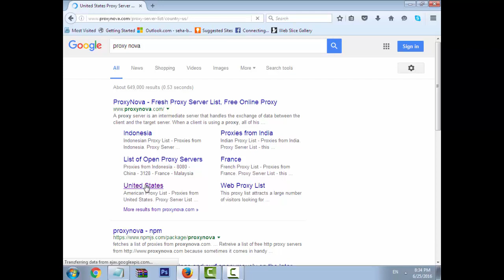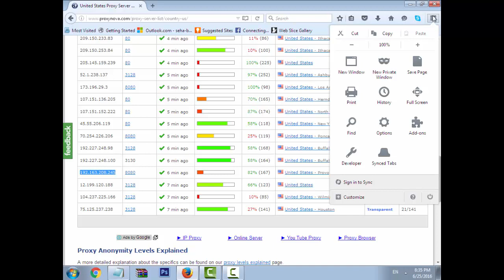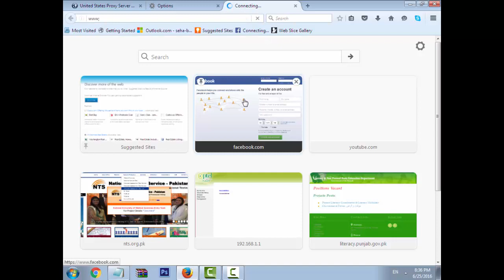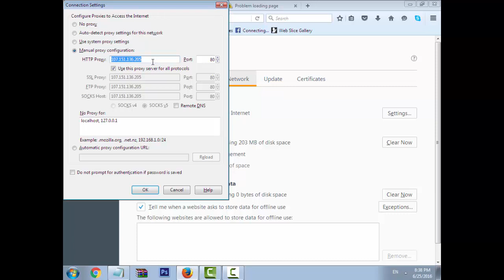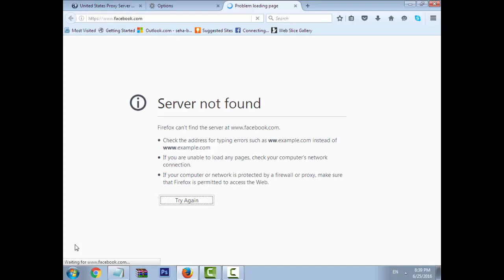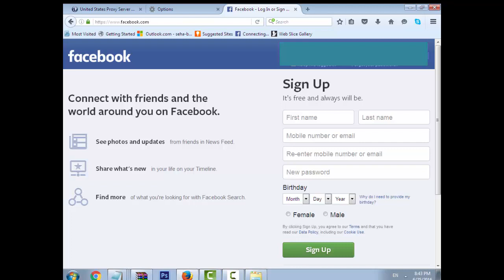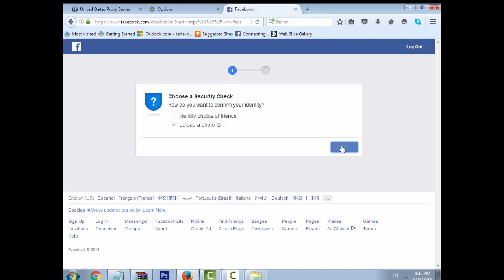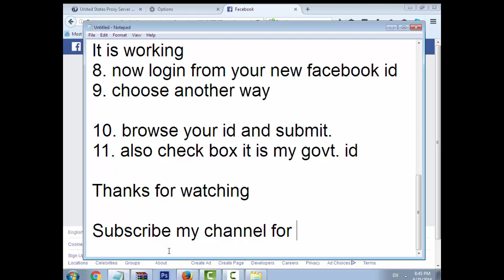how to block facebook account for verification 200% working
in this video you will learn how to block facebook account for verification.
This is simple and best trick to block your facebook Id temporarily. I've showed a proxy setup in Mozila Firefox on computer. However you can try it on mobile. You just enter proxy in browser.
So go to browser settings,
As I've showed in video (Mozila Firefox)
search for following website in google
"proxynova"
open that website and search proxy for USA,
enter proxy and port in browser and open
It will show a message
"Your account temporarily blocked"
Now click on next it will show option to verify facebook account.
I hope you will like this tutorial.

You can also watch this video to create a facebook account.

And if you want to verify your facebook account than watch this video.